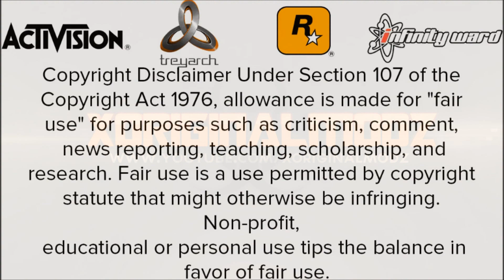[PS3/CoD] Aerosoul94's Image Injector Tool + Download!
[PS3/CoD] Modded Camo Colours  - 1.13 + Download!
Hey guys! Today I'm showing you Aerosoul94's Image Injector which allows you to have custom camo colours on ALL CoD's! Here is a video of some modded camo colours on Call Of Duty: Black Ops! They're all pretty cool and there are some awesome colours for you to use! It's especially good if you're bored of the original camos you get! This requires RTE so you must be on DEX!
The following applies to ANYONE watching this video:
To use it select the game you're playing and game mode (SP/MP) then press Connect. After it finishes loading the images, click on the image in the list box that you'd like to replace, press the "Inject Image" button and choose a file to inject.
Keep up to date with me -
Song : PenThoX & Aerio - Natural Beat ft. Didac Corbi